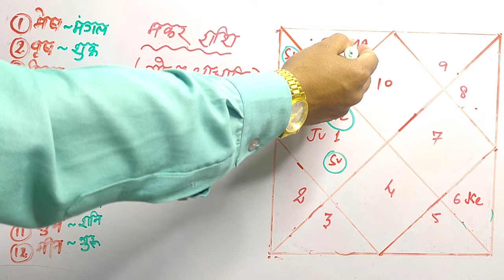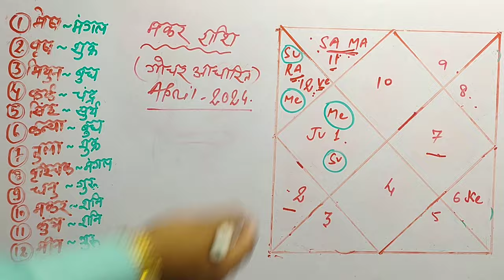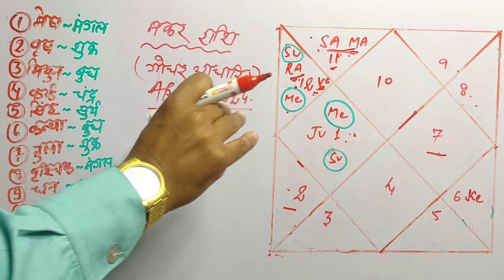मकर राशि अप्रैल 2024 राशिफल | Makar rashifal April 2024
FOR KUNDALI ANALYSIS IN DETAIL👈